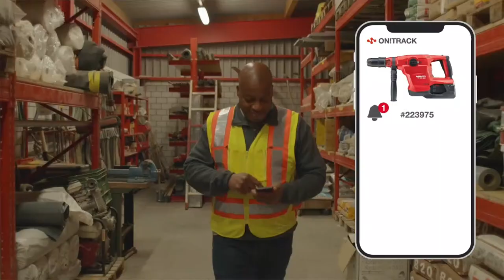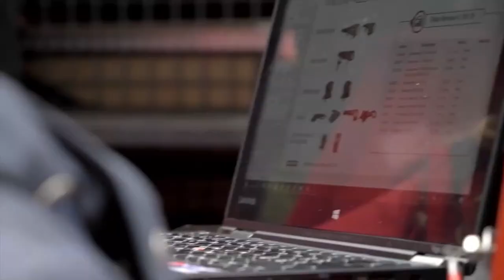NURON - 22V Cordless Platform & 70+ Tools! (Official GB Launch)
Join us at Hilti's largest ever product launch and be one of the first people to discover the future of power tools with NURON!

What to expect:
- Complete introduction to the Nuron platform
- An overview of the 70+ new tools
- Pre-order information
- A chance to win Hilti merchandise

From breaking and cutting to drilling and fastening, Hilti's next generation of 22V cordless tools which brings you high performance, easy-to-access tool usage data and enhanced health and safety, all on one battery platform. Make sure you don’t miss this once in a lifetime event!

ENTER THE PRIZE DRAW
Enter the Hilti prize draw to win exclusive branded merchandise including a backpack, travel mug, notebook, measuring lanyard, pen, carpenters pencil & folding two metre carpenter ruler.

How to enter:
2. Post in the live chat box before the stream ends

The winners will be notified via the email.

Can't make the event?
Register your interest here and one of our team will call you with all the latest Nuron